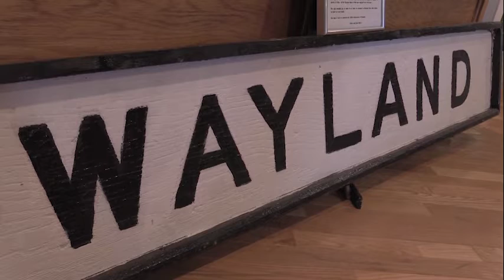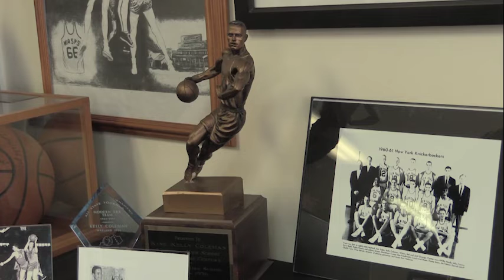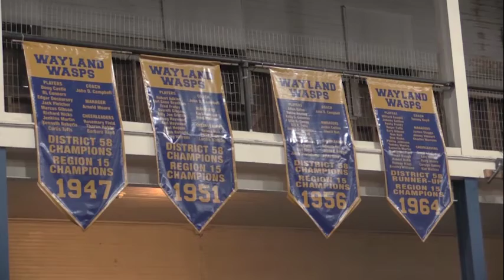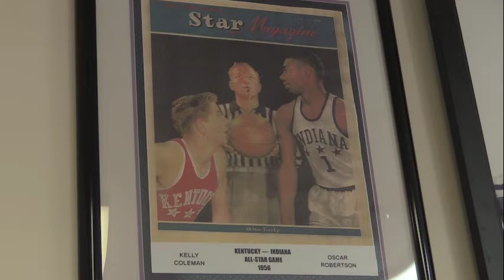One on one with King Kelly